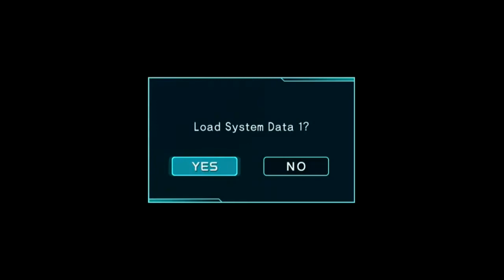Hatsune Miku Project Diva X (Luka Megurine Showcase) #2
My Twitter account is @OcWolverine07. If you can't find me, you can look for me on Facebook.
This here is a preview of Hatsune Miku Project Diva X. I am just showing you of the help options of somewhat & so forth. to be honest with you everyone, I get very shy & giddy as a schoolboy at the same time. Also, I am hiding not under a rock! I'm so turning red!